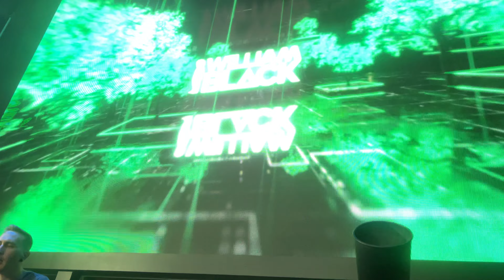William black at time nightclub Orange County California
First 10 mins basically